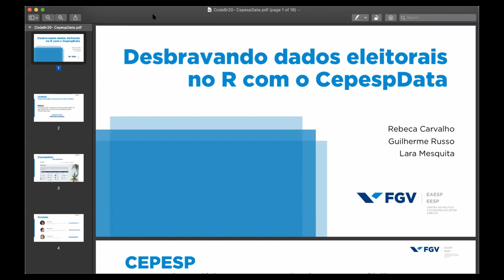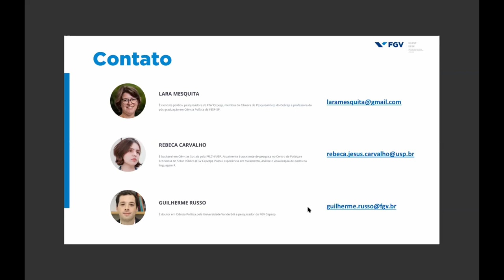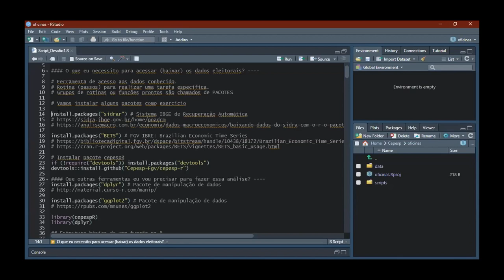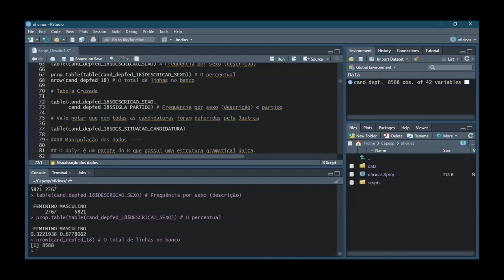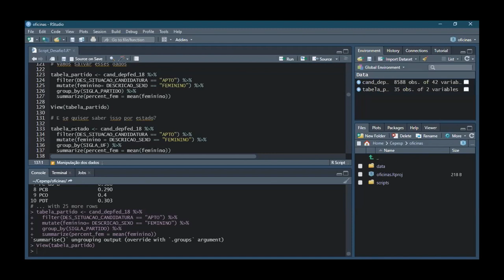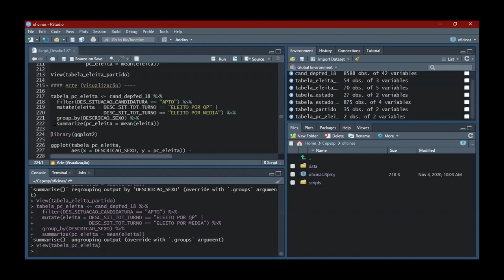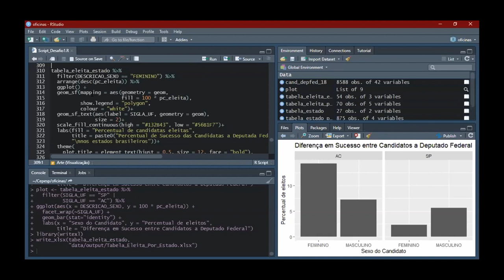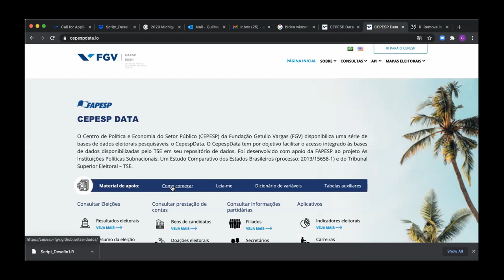Desbravando dados eleitorais no R com o CepespData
Em toda eleição, muitos dados sobre os candidatos, partidos e eleitores são gerados, mas organizar toda essa informação e executar uma análise nem sempre é fácil. Neste workshop, você aprenderá como navegar os dados eleitorais e como a plataforma do CepespData pode facilitar a sua vida. Especificamente, vamos mexer nos dados eleitorais usando o programa R e você vai aprender uma série de funções simples para baixar e manipular os dados, assim como fazer análises sobre os padrões de votos entre partidos e cidades. Portanto, o workshop será uma mistura de ciência política com ciência de dados.